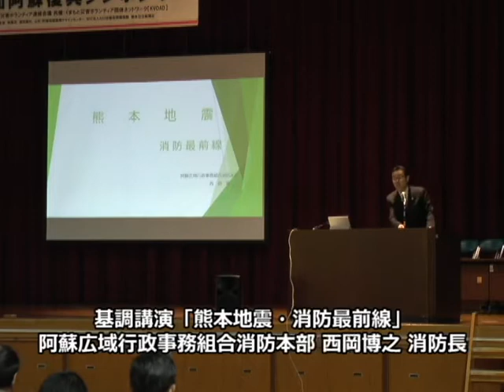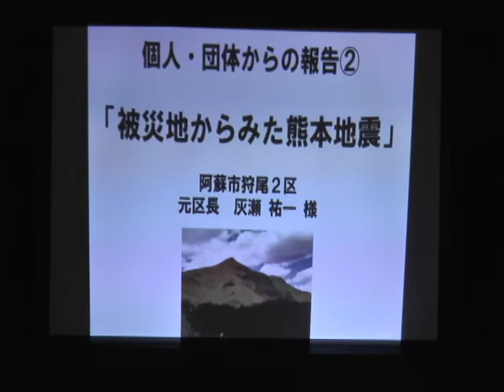第1回阿蘇復興シンポジウム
震災から一年復旧と復興これまでとこれからをテーマに阿蘇復興シンポジウム